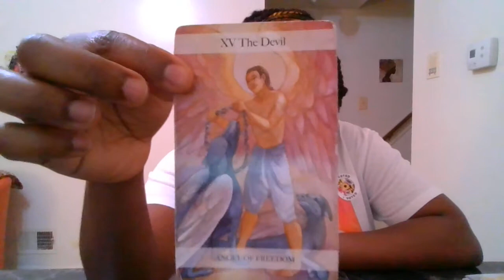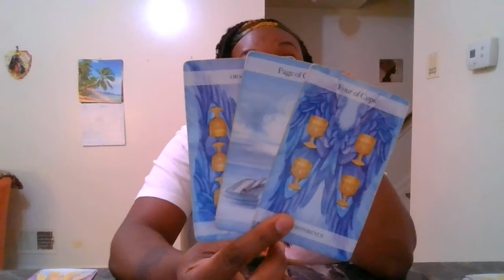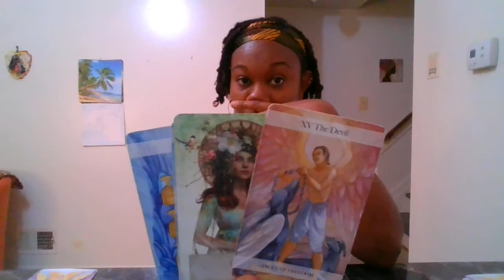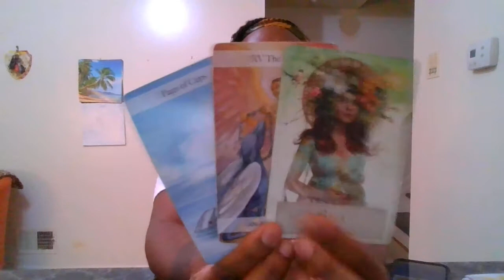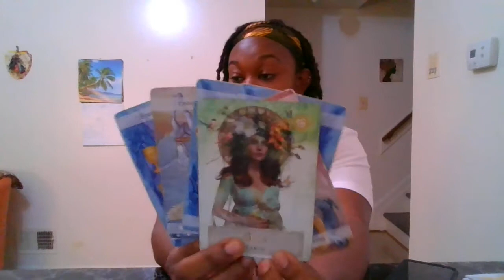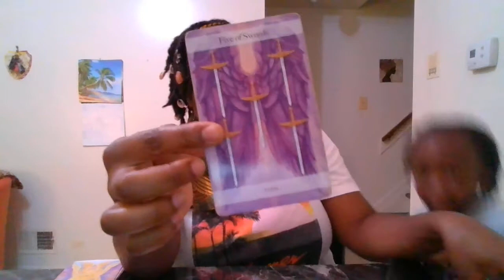👀🤰🏾SOMEONE IS PREGNANT BY THE WRONG PERSON 😲☕ (RANDOM Message)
-🛒 SHOP Heavenly for all your spiritual health needs: Sage bundles, Palo Santo, Chakra Candles & Wax Melts, Evil Eye jewelry, Sexy Waist Beads and more.